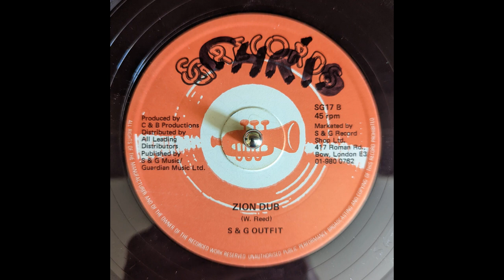S&G Outfit - Zion Dub [1982]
B side to the Daughter of Zion 12" by Winston Reed.

A version by what I can only assume was the house band for S&G records.

Chris, get in touch - I have your record

I do not claim ownership of this media, all rights to original copyholders